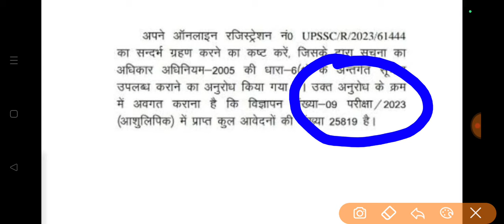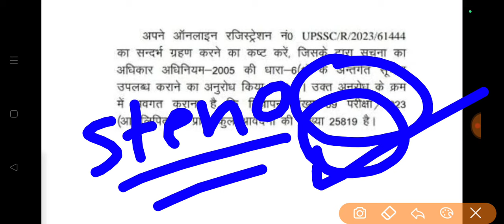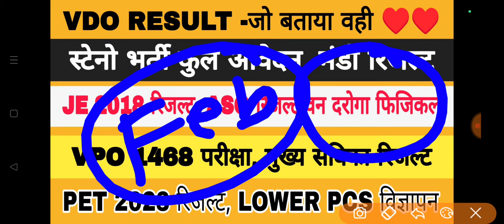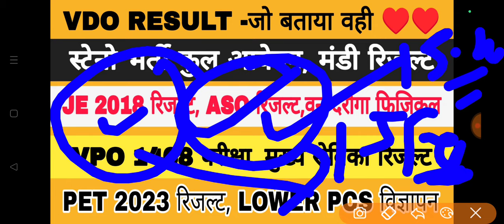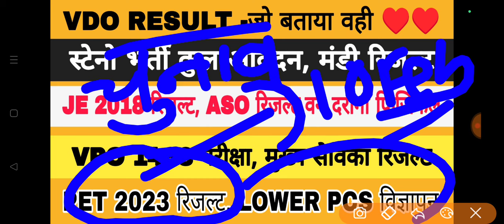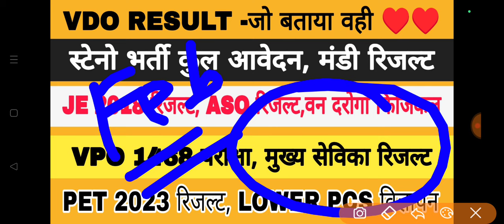UPSSSC BIG NEWS | VDO RESULT | JE 2018 | ASO | VPO EXAM | PET 2023 | LOWER PCS | MANDI | VAN DAROGA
upsssc result latest news today